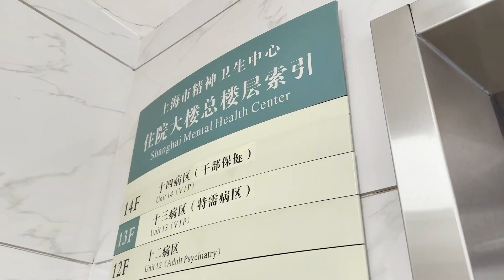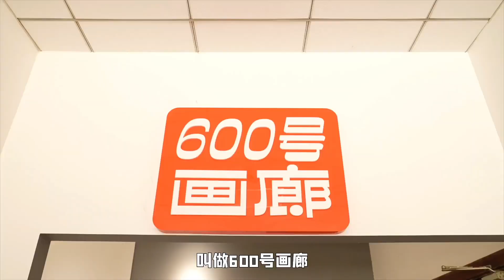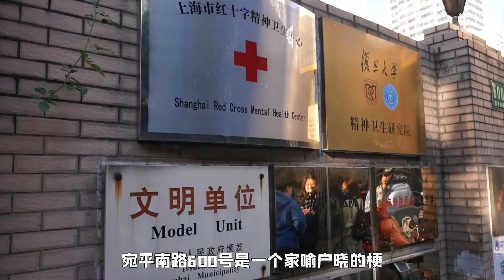我去宛平南路600号「旅游」了